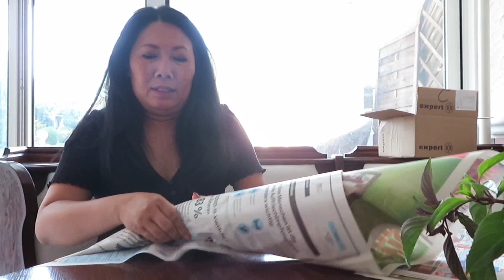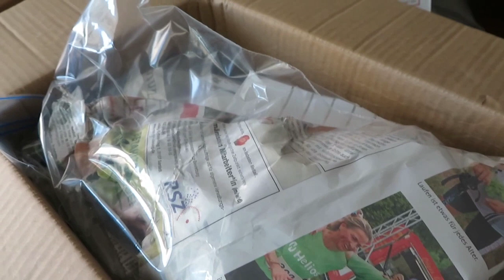เก็บแมงลัก โหระพา ผักบุ้ง มะเขือเทศ ดกงามเก็บกินจนไม่ทัน ปลูกผักไทยในต่างแดน ผักสวนครัวสะใภ้เยอรมัน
เผยแพร่เมื่อ 9 กันยายน 2565
9. September. 2022
ปลูกผักไทยในต่างแดน